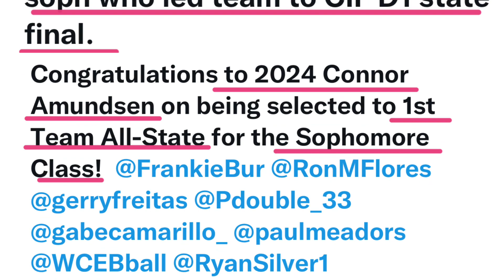D1 State Championship 2:30 Highlights 2022 - 2024 Connor Amundsen #30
Shortened 2:30 Highlight Video